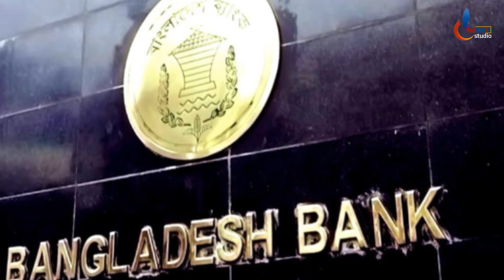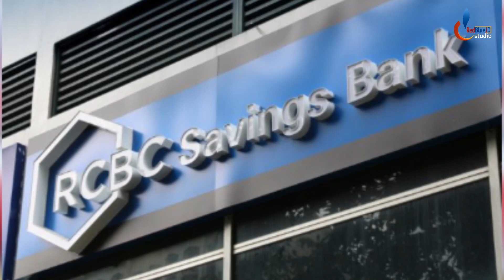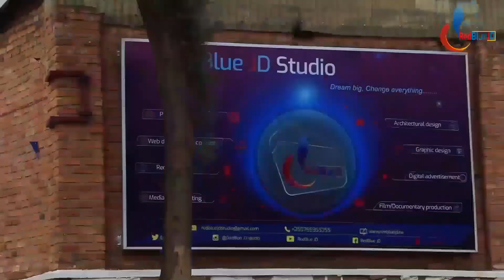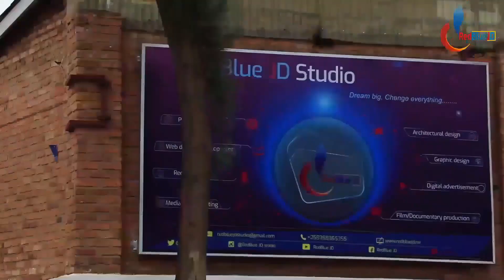Ubujura bw'Igihugu cya Korea ya Ruguru cyapanze gusahura miliyari $1 muri Bangladesh Bank| Part 1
Ubujura bw'Igihugu cya Korea ya Ruguru cyapanze gusahura miliyari $1 muri Bangladesh Bank Igice cya I